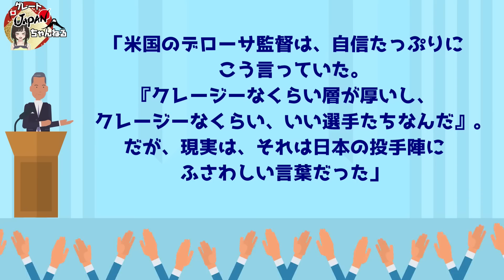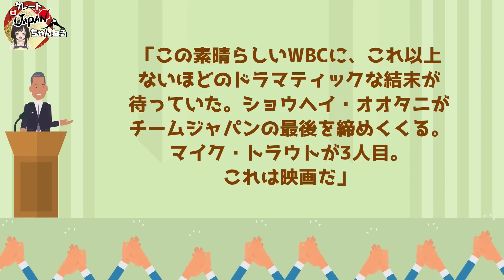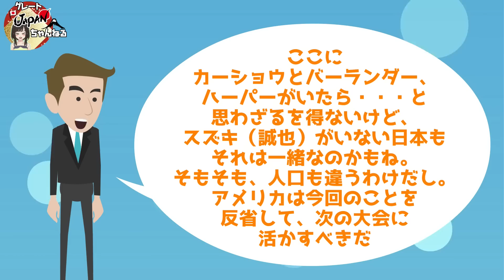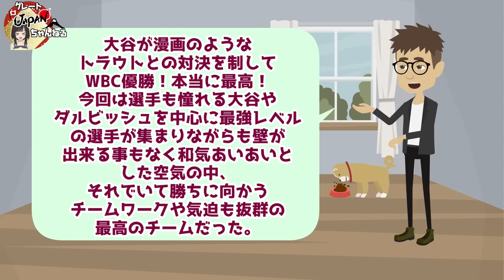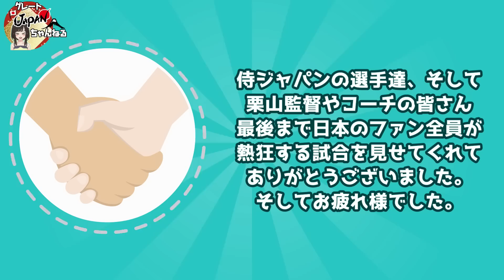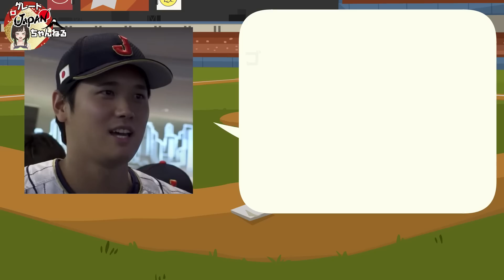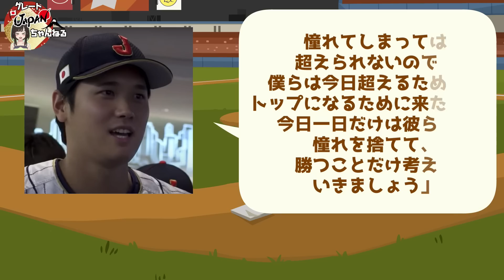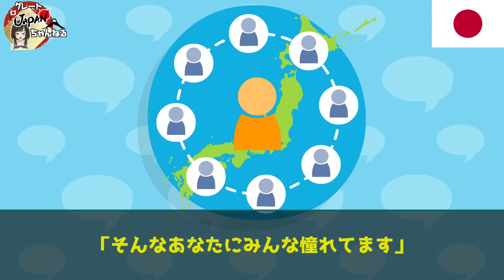【MVP大谷翔平】米メディア脱帽！「歴代最強」侍JAPAN、タレント集団「アメリカ」下し14年ぶりWBC優勝！アメリカファンの反応は・・・【グレートJAPANちゃんねる】